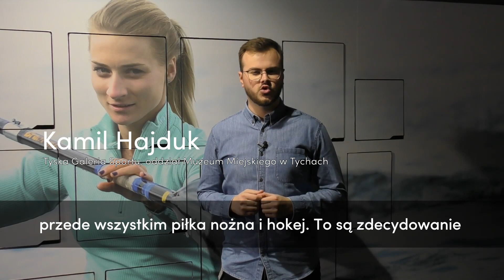OLIMPIJSKA MULTIMEDALISTKA. KAROLINA NAJA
W Tychach swoją karierę rozpoczęło wielu sportowców, ale żaden nie osiągnął tyle, co Karolina Naja. Kajakarka z naszego miasta już dziś jest wymieniana w gronie najwybitniejszych polskich olimpijczyków, a nie powiedziała jeszcze ostatniego słowa.